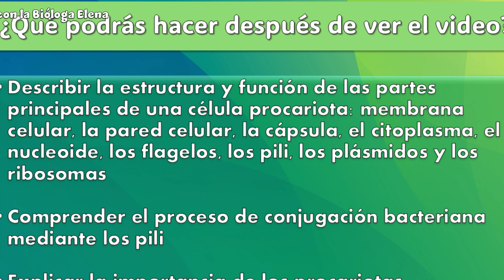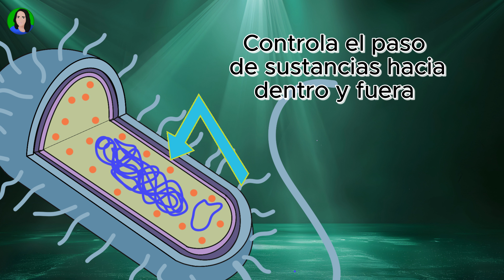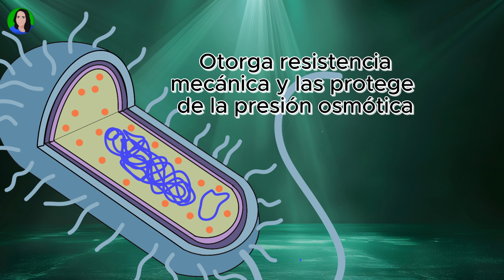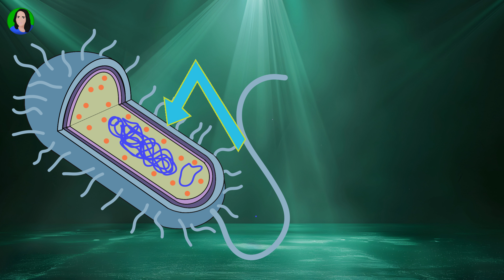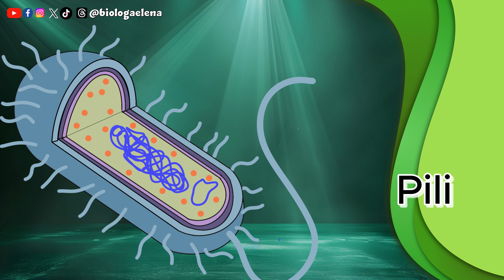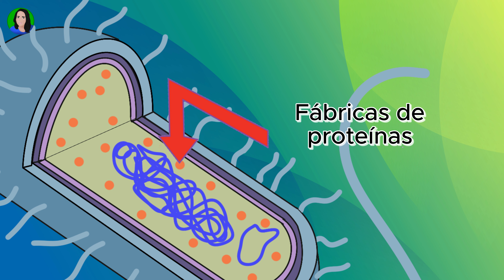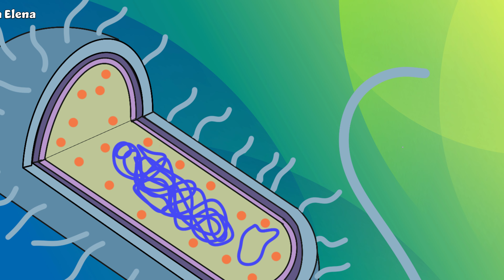Célula procariota: partes y funciones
Célula procariota
Después de ver el video podrás:
-Describir la estructura y función de las partes principales de una célula procariota: membrana celular, la pared celular, la cápsula, el citoplasma, el nucleoide, los flagelos, los pili, los plásmidos y los ribosomas
-Comprender el proceso de conjugación bacteriana mediante los pili
-Explicar la importancia de los procariotas

Capítulos
0:00 Introducción
0:18 Objetivos de aprendizaje: procariotas
0:25 Características de procariotas
01:22 Partes de las procariotas
01:33 Membrana celular
01:51 Pared celular: función y composición
02:40 Diferencia paredes procariotas, plantas y hongos
03:12 Cápsula
03: 28 Citoplasma
3:52 Nucleoide
04:00 Flagelo
04:21 Pili
04:42 Conjugación bacteriana
05:27 Plásmido
5:44 Ribosoma
06:00 Importancia de las bacterias
06:52 Fuentes